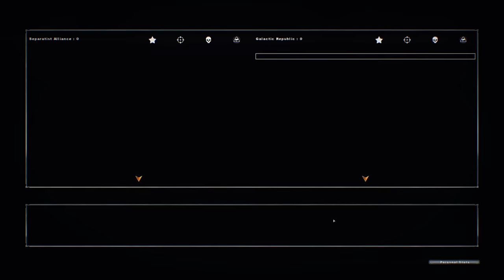WHY IS THAT CLONE STARING AT ME? Star Wars Battlefront 2 Mods (HD): Clone Wars Revised Yavin IV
The Clone Wars Revived is made by The Clone Wars Revised Developer Group
How to install The Clone Wars Revived (r130 1.3 PATCH NEEDED) :

First place the 995 folder in the following path: C:\Program Files (x86)\Lucasarts\Star Wars Battlefront II\GameData\addon

Second place the 195 folder in the following path: C:\Program Files (x86)\Lucasarts\Star Wars Battlefront II\GameData\data\_lvl_pc\fpm

Supported Maps:
Coruscant // Conquest (Supports Skin Changer)
Coruscant // Man Hunt (New Game Mode)
Coruscant // Mandalorians (New Game Mode)
Coruscant // Special Operations (New Game Mode)
Coruscant // Phase 1 (New Game Mode)
Naboo // Conquest (Supports Skin Changer)
Naboo // Hunt
Mygeeto // Conquest (Supports Skin Changer)
Mygeeto // Phase 1 (New Game Mode)
Utapau // Conquest (Supports Skin Changer)
Utapau // Special Operations (New Game Mode)
Death Star // Conquest (Supports Skin Changer)
Death Star // Mandalorians (New Game Mode)
Yavin 4 // Conquest
Tantive 4 // Conquest (Supports Skin Changer)
Tantive 4 // Phase 1 (New Game Mode)
Endor // Conquest     (Supports Skin Changer)

Known Issues:
1: The new game mode Man Hunt on Coruscant will force a automatic defeat if you don't spawn as Ahsoka Tano quickly.
2: The Custom Skin Changer takes the dual pistols of clones like Commander Fox away.
3: There's no announcer for the Shadow Commando on the Death Star.

Credits to the team:
-S1thK3nny
-LitFam
-Javitolo98
-Needo62
-MissingTexture

Others:
-Deviss
-Kinetos
-Business Bill
-El_Fabricio
-_Fan
-Helios
-Lorul1
-Cdt Fox
-Raigiku
-Noctisspector
-i2bros
-Master Luke
-anthmurphy
-Calrissian97
-Movie Battles 2 Dev team